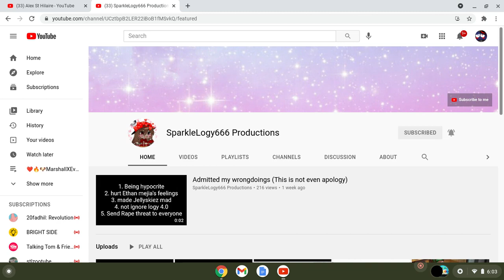Shoutout To SparkleLogy666 Productions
Credit To Her